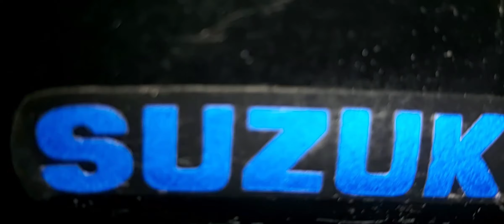রাত বিরাতে মজা ll bikerz garage wash ll gixxer sf wash with car ll